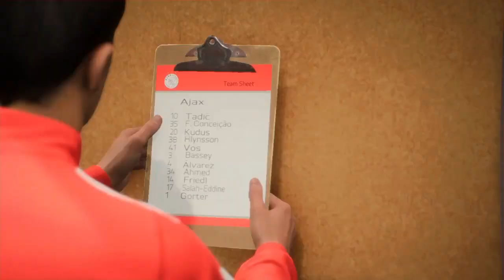Fifa23*careers player part 2